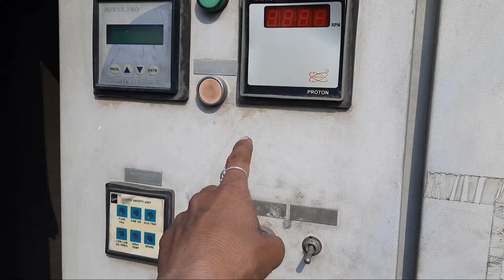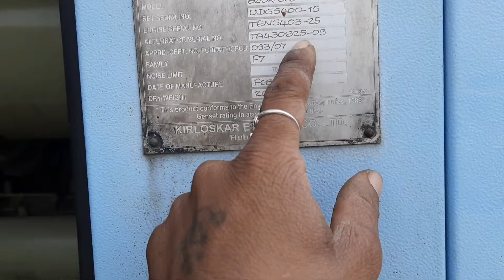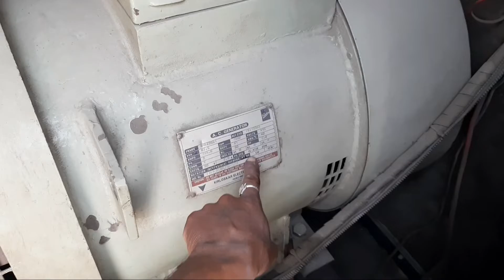How to work diesel generator | diesel generator me क्या क्या check pont होते है | डीजल जनरेटर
How to work diesel generator, diesel generator kese kam karta hai, diesel generator me kya kya protection hote hote hai hai ,disel generator me  kya kya check pont hote hai, ram electrical lab